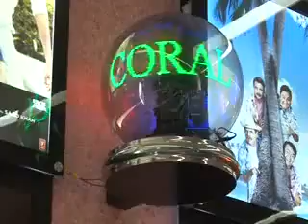Making of Advertisement of Kalyan - Manju Warrier and Amithab Bachan